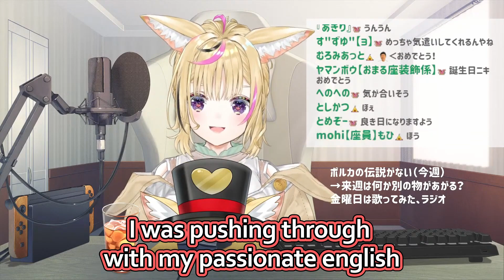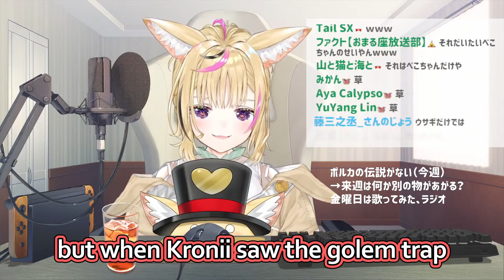Polka talks about Kronii's Fear of the JP Minecraft Server [ENG Subbed Hololive]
It's fine, you can respawn.